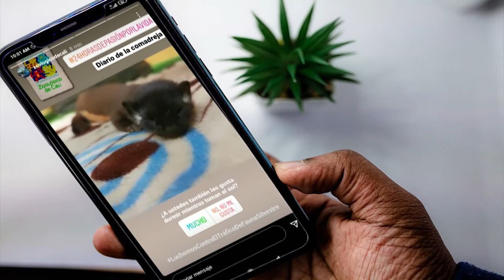Ayudan a comadreja bebé a crecer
Esto es tal vez lo más tierno que verán hoy. A buen paso está creciendo la pequeña bebé comadreja que fue rescatada en Pance y entregada a la CVC.
Un equipo de expertos la alimenta cada dos horas y la cuida las 24.
Les mostramos cómo va su proceso…